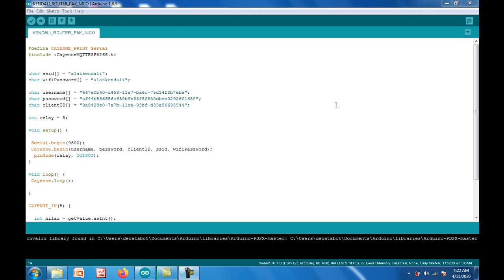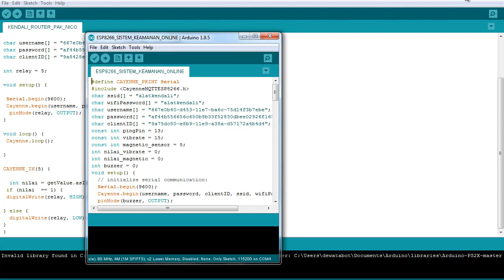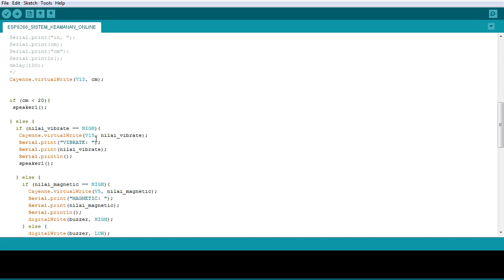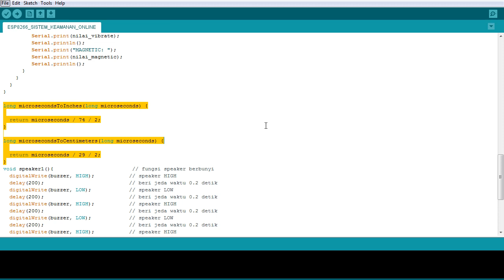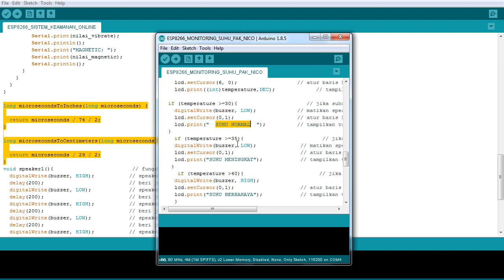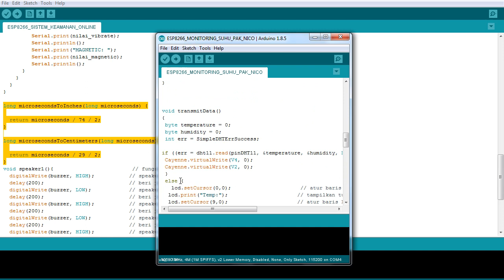VIDEO TUTORIAL PENJELASAN CODING ALAT MONITORING SUHU ONLINE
Menerima pembuatan alat atau perangkat elektronik custom untuk berbagai macam tujuan dan kepentingan anda, baik untuk tugas akhir, skripsi, maupun untuk perusahaan anda.
Kami menawarkan Jasa Bimbingan TUGAS AKHIR dan SKRIPSI BERGARANSI SAMPAI TAMAT